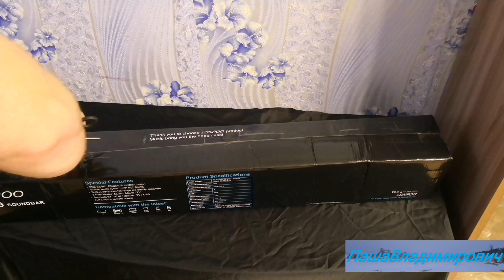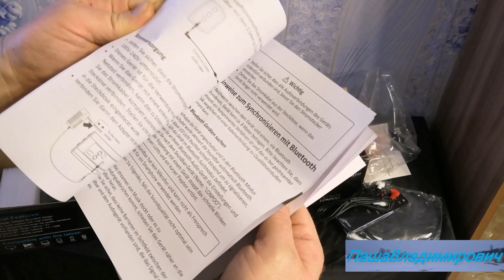ПРИВЕТ ПРИВЕТ. Саундбар на 40W от LONPOO Official Store.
Качественное звучание, громкий звук - порой этого не хватает при просмотре телевизора. Звучание телевизора в основном не объемно, в большом помещении кажется довольно-таки тихим, поэтому люди приобретают домашние кинотеатры, колонки и саундбары.

На просторах AliExpress попался мне бюджетный вариант саундбара от фирмы  Lonpoo. Почти за 4000 вы приобретаете объемный, громкий звук 40 ватт и максимально минимальные размеры.

Пришел быстро, коробка не большая, Но длинная (что свойственно для саундбара). В комплекте шла инструкция, крепление для подвешивания, сама колонка, пульт, кабель питания, короткий оптический кабель, кабель aux и колокольчики.

Что касательно звука. На много можете не рассчитывать, Так как колонка стоит не дорого, качество звучания хромает. Для басистых произведений использовать не стоит, либо максимально убирать низкие частоты, поскольку с ними колонка хрипит.

Если же вы любите поп-музыку, с легким звучанием, то с этим колонка справляется отлично. Ну и для трансляции звука с телевизора идеально подходит.

Помимо воспроизведения через шнур, присутствует функция Bluetooth. Телефон находит колонку без проблем. Ну и можно подключить флешку.
Все режимы на колонке показываются индикаторами, дисплея на ней нет, Так что придется привыкать( Bluetooth - синий индикатор, оптическое подключение/usb - один индикатор разными цветами белый/зеленый, aux1/aux2 - один индикатор разными цветами оранжевый/светло-зеленый).

На самой колонке тоже есть кнопки: 1- включение колонки держать 3 сек./ переключение режимов, 2-3 кнопки громкость и отверстие для aux. На пульте кнопок не много, разобраться не составит труда. Инструкция на английском, но даже не знающий все поймет.

За эти сущие копейки приобретаете хороший аппарат. В целом со своей задачей справляется на ура! P.S.: в идеале, лучше колонку прикрутить, Так как мощность колонок не слабая и вибрации колонки тоже создают лишний шум.

Доставка очень быстрая и отслеживаемая.
Всем добра и счастья))))